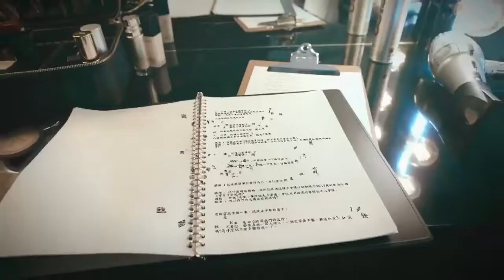180620 觀星娛樂FB更新-樂敦勁眼藥水TVCF